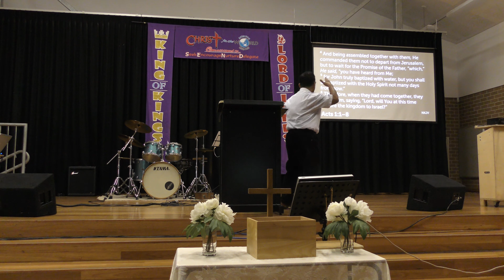Church A Vibrant Agent of Change - Pt. 2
Ptr Ganny Eco of CFW Schofields teaches you the basic important responsibility or role of the church in the community and families which is to bring change to individuals lives and communities thru God's message of love, salvation, amazing destiny that awaits the children of God here on earth as it is on heaven